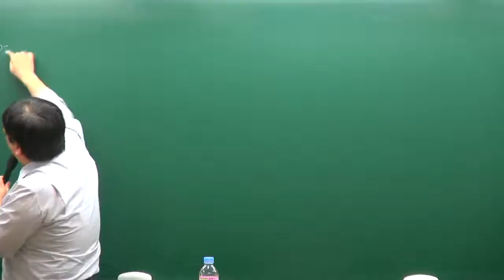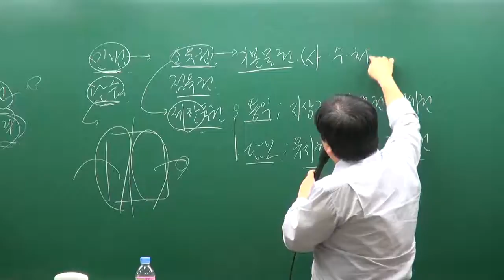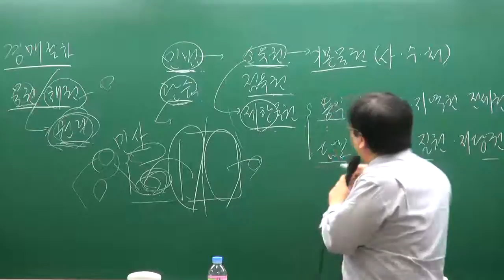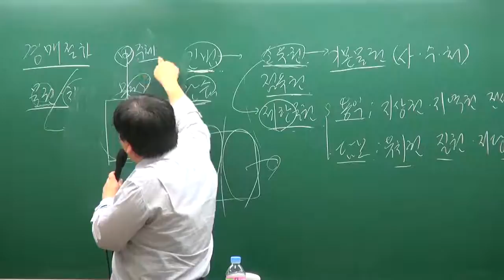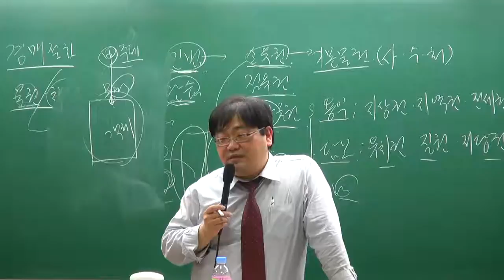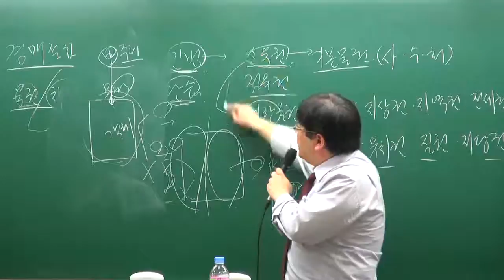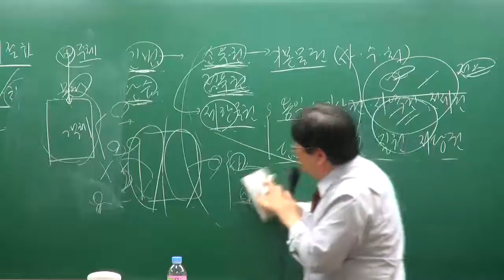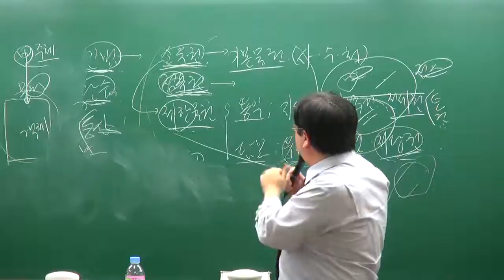[교육닷컴] 부동산경매 강의 무료사이트 6강 법률이 인정하는 물권